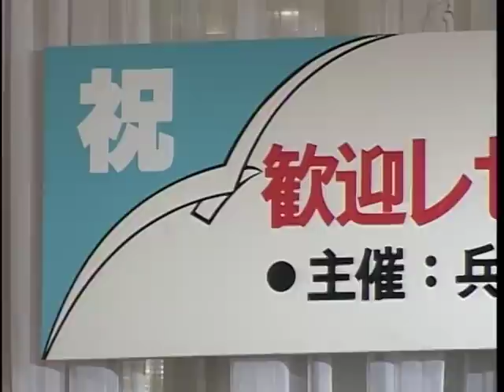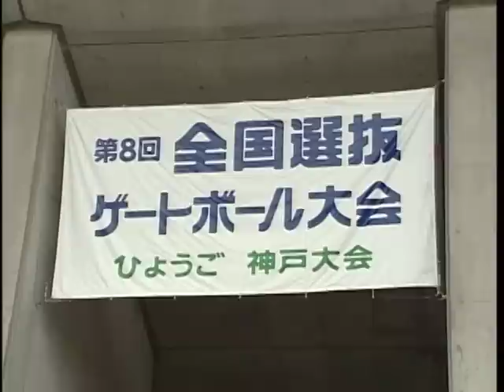【笹川良一】第8回全国選抜ゲートボール大会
第8回全国選抜ゲートボール大会。神戸総合運動公園にて。